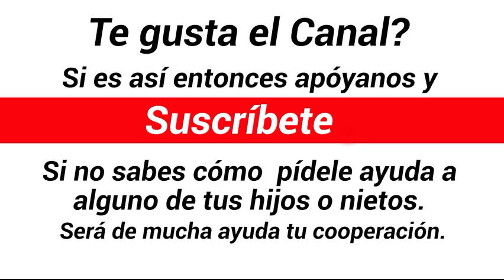Juan Díaz vs Nando Medina N°433 (Manuel F. Zárate)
Torrente: Gallino Lamento